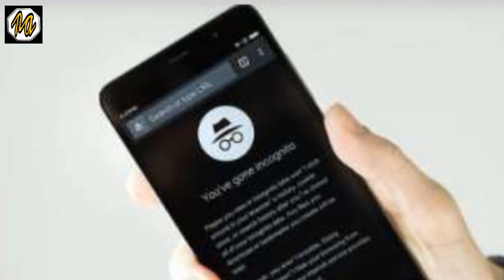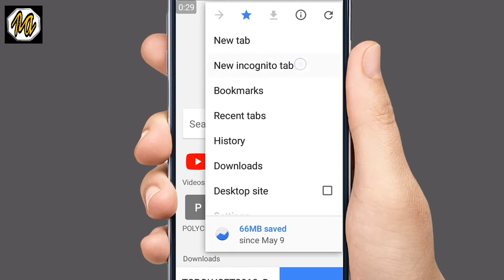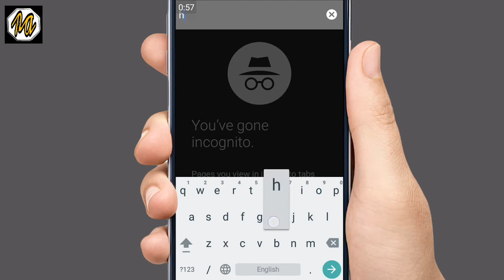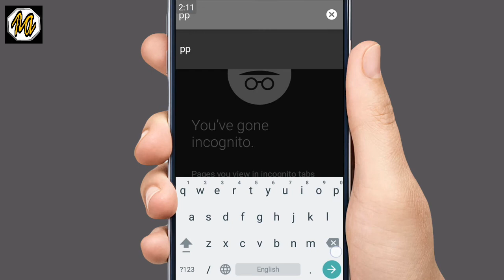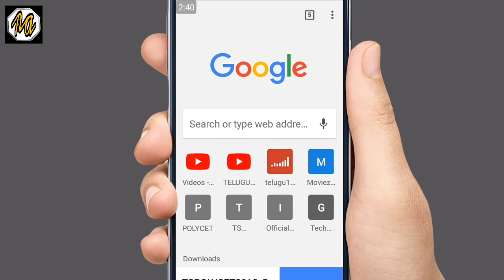crome What is incognito mode|| google browser || in telugu by Rakesh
Hi friends

                                    if  you have any doubts and Opnions (మీ  యెక్క సలహలు , సూచనలు నాకు  ) comment please   i am change that